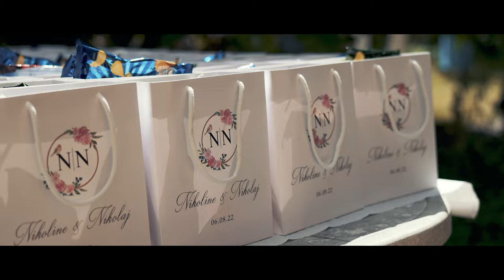Nikoline Nikolaj Bryllupsvideo 2022 08 06